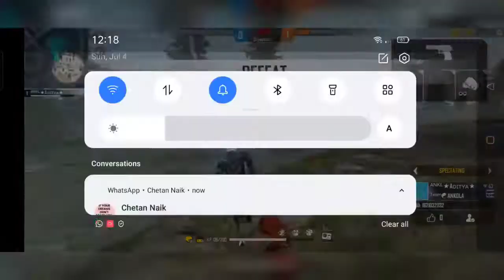KANNADA 1VS1🔥 OP GAME PLAY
Alok vs Diamonds Best Clash Sqaud Battle who will win
Killing Player with Loud Volume Spy Like James bond
007 level Up to 70
ID Free Fire Id Name-nxt time
Free Fire Top Country
1.Garena Free Fire Indonesia
2.Garena Free Fire Brazil
3.Garena Free Fire Brasil
4.Garena Free Fire India
5.Garena Free Fire Singapore
6.Garena Free Fire Thailand